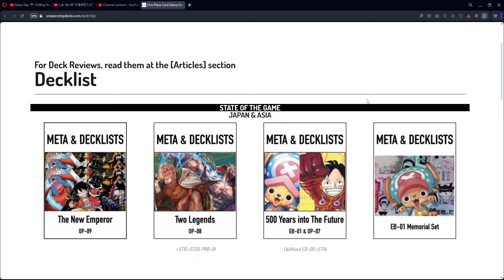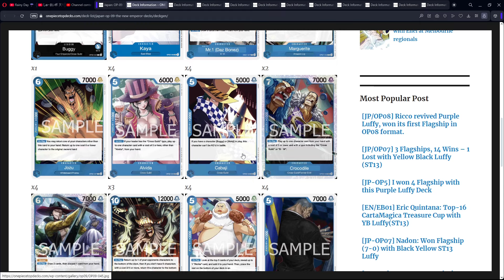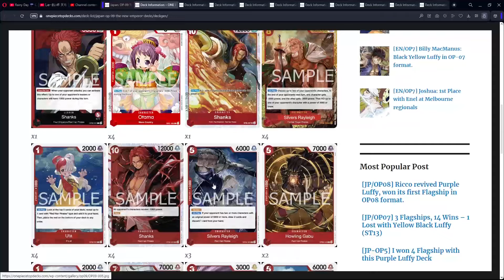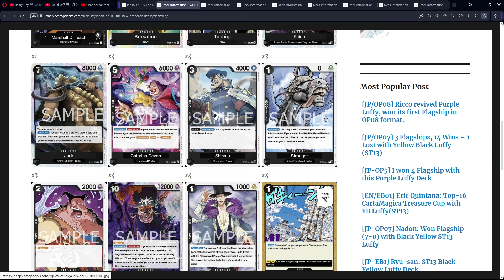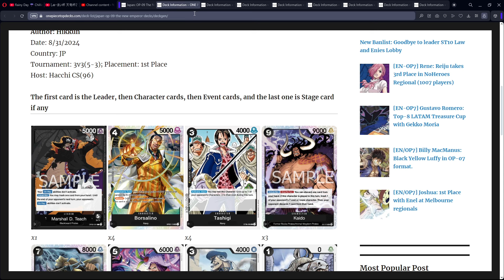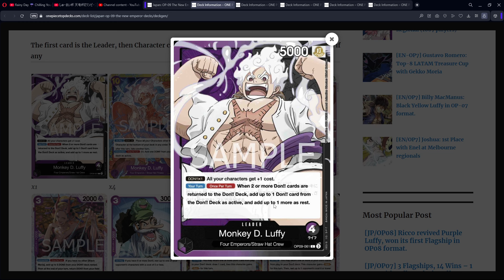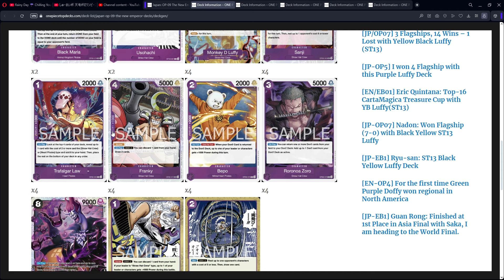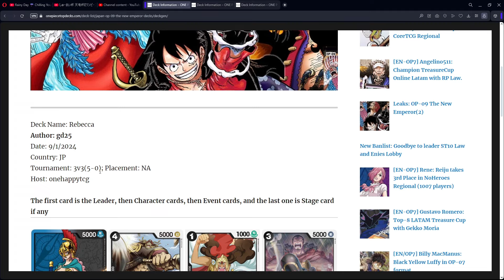BREAKING NEWS: The OP09 Yonko Meta Is Finally Here! | One Piece TCG EMPERORS IN THE NEW WORLD Week 1